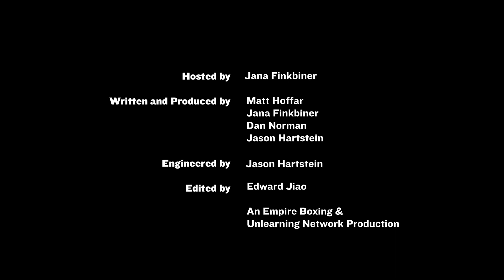EP. 43 PART 5 - JORGE LINARES on almost knocking down Devin Haney - The Empire Boxing Podcast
Ep. 43 Part 5 Jorge Linares on his fight with Devin Haney on The Empire Boxing Podcast with Coach J.

Empire Boxing Promotions is building the next generation of boxing. Empire Boxing puts on boxing events, boxing live stream production, and on-demand boxing videos such as boxing podcasts, boxing documentaries, interviews with boxers, and more!